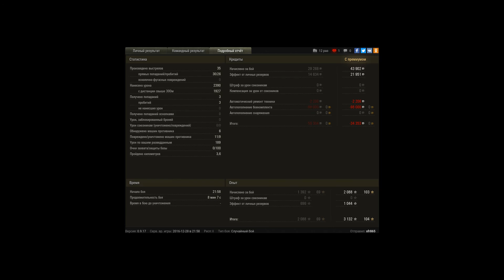т67 - очередной(304ый) Рэдли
И вот уже в который раз полностью провалил концовку, но в последний момент собрался и на "морально-волевых" затащил!